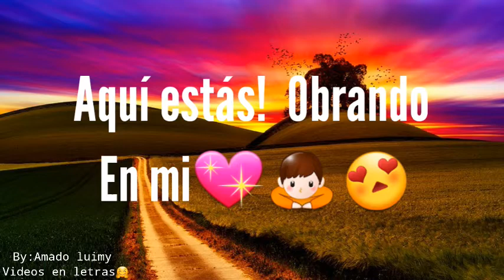Aquí está Obrando en mi🙇😍😍 videos en letra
Videos en letras para estados Aquí está Obrando en mi🙇😍😍